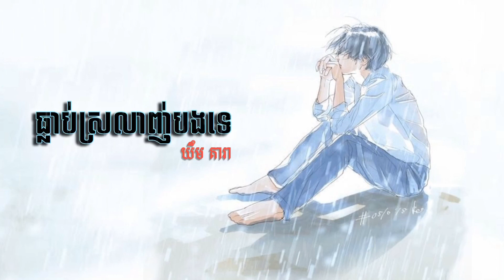Music sad ធ្លាប់ស្រលាញ់បងទេ. យឹម តារា Khmer / song